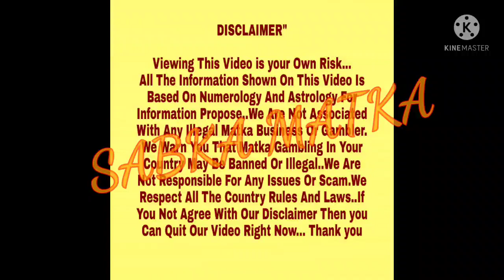◆Akash Ganga | Manjusha◆06-12-21 to 11-12-21 Kalyan | Main Mumbai Weekly Free Astrology Chart Paper◆